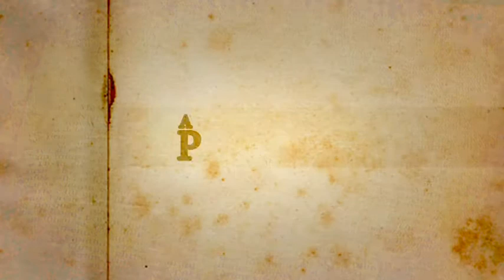A Cura pela Palavra: 08/06/18